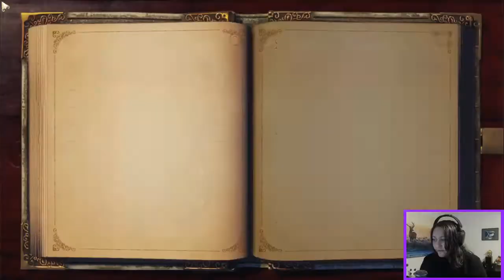First Play Fable Part 9